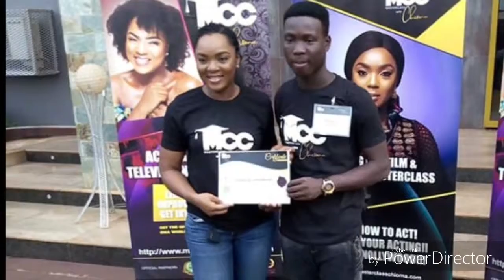Godman Destiny - gimme love produced by Gleamz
[Music] Godman Destiny - gimme love